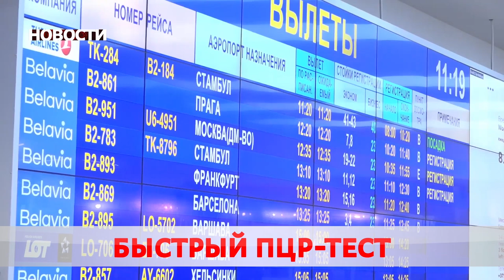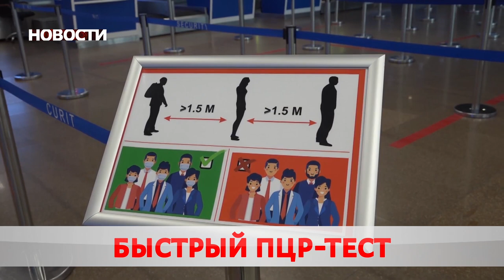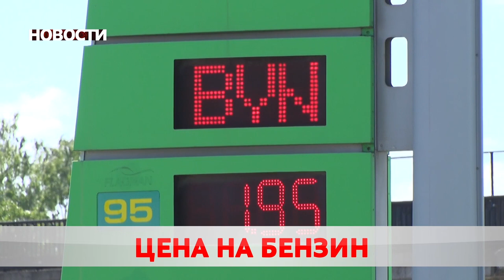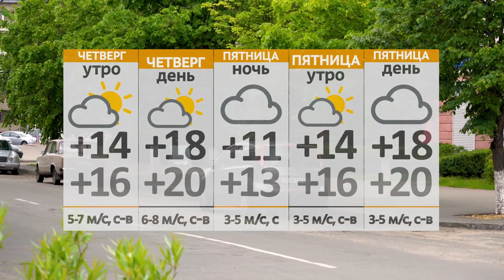Новости 02 06 21